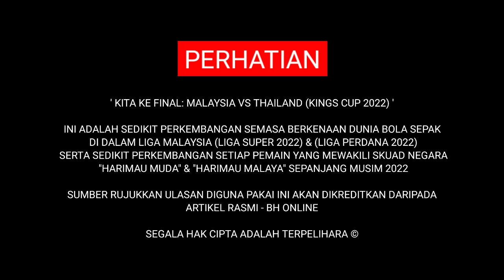MALAYSIA KE FINAL‼️ 48th King’s Cup 2022 | MALAYSIA VS THAILAND 1-1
Channel '' Ini Liga Domestik Kita'' ditubuhkan adalah untuk mewarnai hari-hari anda tentang perkembangan bola sepak terkini, khususnya harimau malaya!

English: "Ini Liga Domestik Kita" channel was established to make your days great! all about the latest football developments, especially the Harimau Malaya!

Alatan yang telah digunakan pada setiap video yang dihasilkan:

- VivoV23 5G (Editor) Pocophone F1 (Recording)
- Kinemaster app (full license)
- Windows 10

Pasukan yang beraksi di liga malaysia musim 2023 terdiri daripada 👇🇲🇾

👉 Johor darul ta'zim FC ( JDT ) 👉 Terengganu FC ( TFC ) 👉 Selangor FC ( SFC ) Sri pahang FC ( SFC ) 👉 Negeri sembilan FC ( NSFC ) Sabah FC 👉 Kedah darul aman FC ( KDA ) 👉 Penang FC ( PFC )